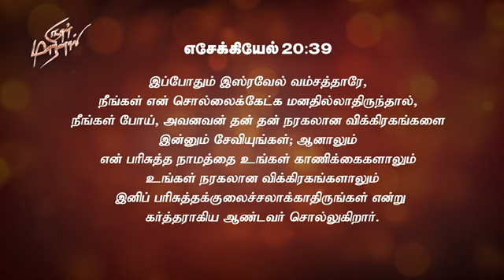காணிக்கையினால் பரிசுத்த குலைச்சல் l Pas. Karthick Gamaliel l Short Message